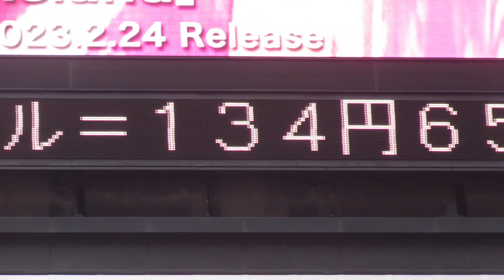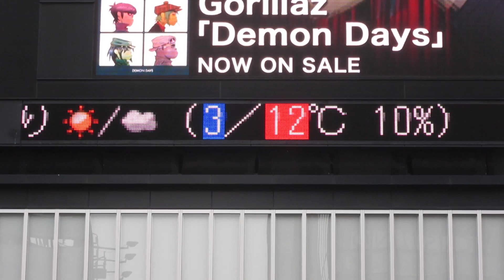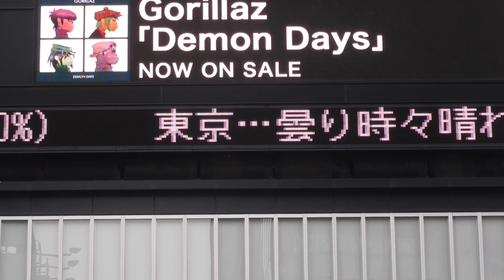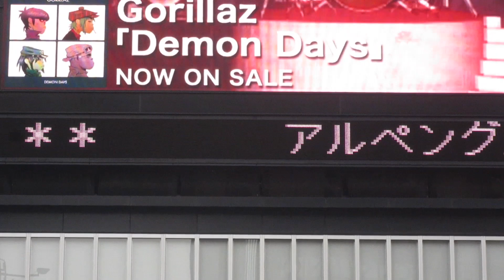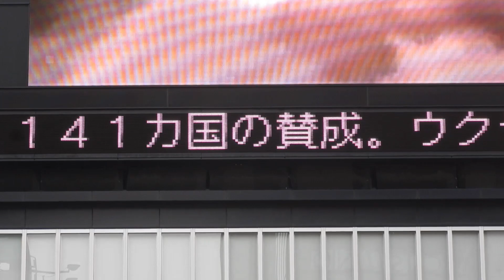ユニカビジョン(YUNIKA VISION) 下端のスクロール表示 東京都新宿区新宿３丁目２３−７